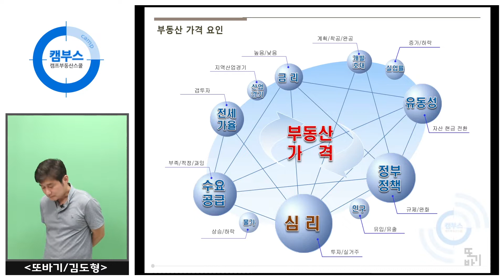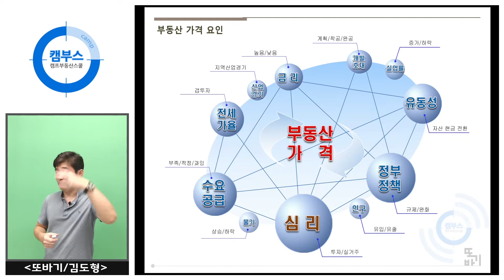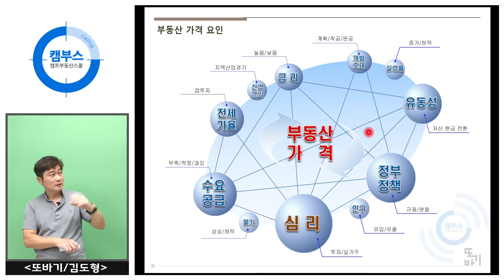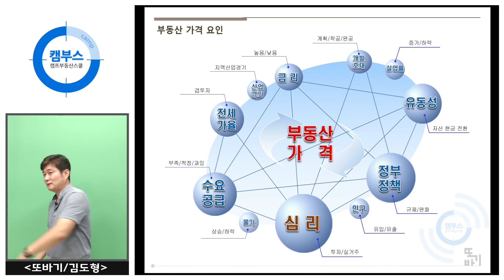[부동산 기초강의 부린이탈출반 #14] 빅데이터 활용 및 유용한 어플,사이트 사용법 (부동산 가격이 왜? 오르고 내리는 이유?)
본 강의는
21년 09월 촬영된 영상입니다.
※ 현 분석과 변동이 있을 수 있습니다.

★부린이 탈출반 풀영상 (디디캐스트 에서 시청 가능합니다)